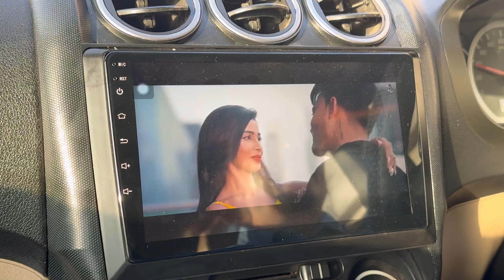Ambaji temple | अम्बा माँ को धजा चढ़ गई